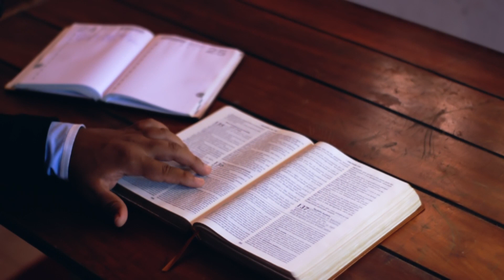BÊNÇÃO DO DIA | EVANGELHO | 29/11/2022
— Eis que virá o nosso Deus com poder e majestade. E ele há de iluminar os olhos dos seus servos. (Sl 84,8)

21Naquele momento Jesus exultou no Espírito Santo e disse: “Eu te louvo, Pai, Senhor do céu e da terra, porque escondeste essas coisas aos sábios e inteligentes, e as revelaste aos pequeninos. Sim, Pai, porque assim foi do teu agrado. 22Tudo me foi entregue pelo meu Pai. Ninguém conhece quem é o Filho, a não ser o Pai; ninguém conhece quem é o Pai, a não ser o Filho e aquele a quem o Filho o quiser revelar”. 23Jesus voltou-se para os discípulos e disse-lhes em particular: “Felizes os olhos que veem o que vós vedes! 24Pois eu vos digo que muitos profetas e reis quiseram ver o que estais vendo, e não puderam ver; quiseram ouvir o que estais ouvindo, e não puderam ouvir”.